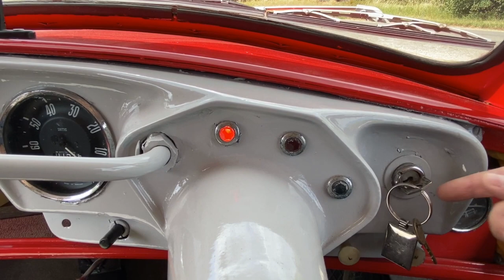IDRIVEACLASSIC reviews: 60s Bond Mini Car Mark G (micro car/mini car review)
Just in case you are hard of hearing like me, I've put the walk round/voice over section below!
As we look around this Bond Mini Car you’ll be in one of two camps: either oh this is hilarious and I definitely would or the only place for that car is in a museum!

But believe it or not, the Bond Mini Car wasn’t just a one hit wonder, Bond Mini car, operating under Sharps commercials limited, made a range of three wheel microcars between 1949 and 1966. It later became Bond Cars Limited in 1964.

The Bond Mini Car was created from a prototype built by Lawrence Bond who was an engineer from Preston - hence why the cars were made in Preston - and the car was designed to give people who needed a town car something they could comfortably do shorter journeys in of around 20 to 30 miles.

At the time of prototype which of course later evolved to become the Bond mini car type A, you had a cruising speed of 30mpg.

It was a courageous time to start a new car brand because after the war, Britain was very poor and buying a car especially when rations were still in full swing, wasn’t top of everyone’s list.

Interestingly it was one of the first cars to utilise fibreglass body panels and also used aluminium; a clever idea in post war, steel shortage stricken Britain.

You might think three wheels was a daft idea, however, it was actually a stroke of business genius because  at the time purchase taxes meant a three wheeler qualified for lower purchase tax rates and cheaper car insurance - which meant people who hadn’t been able to afford a car were suddenly able to enter the market. For reference, at the time of Bond Cars coming to market, the purchase tax on a new car was 55% and the purchase tax on a three wheeler was 25%.

Plus, a three wheeler, although a lot more agricultural than it’s 4 wheeled counterpart, was something which could, at the time, be driven on a motorcycle license. This was because of the three wheels, the low weight and a lack of reverse gear - although it was an optional extra through the addition of a dynastart unit in the later models.

Sadly the advantage of the taxing laws which helped Bond Cars rise to the top actually became the reason the company came to a close.

The heavy purchase taxes on cars started to lift in April 962 and were reduced to 45% before being reduced further in the November to 25% - which was the same as the three wheelers. This then meant that a Bond mini car was more expensive than a BMC Mini.

Due to this, sales nosedived from 1962 and the company closed in 1966 - which to me is a massive shame because although slightly bonkers and wonderfully impractical in our busy modern world - they provided a cheap motoring lifeline for many would be motorists and helped give a means of transport to many who would’ve otherwise had to struggle on without.

Although the Mark F Bond mini car was the most popular of the Bond cars, the Mark G came about from change within the industry. 1959 saw the launch of several smaller cars including the iconic BMC Mini and the Bond car team went back to the drawing board to deliver a car which would better serve the buying audience and compete a little better with newer cars to market.

Although it didn’t look too different from the Mark F, but you can spot the difference with the grille detailing if you’re passing one at a show, the Mark G offered things which had been overlooked in the design for the Mark F.

The engine was the new Villiers 246cc engine which offered a top speed of 55 miles per hour and an impressive 60 miles per gallon economy, the rear suspension
Moved on enormously with the trailing arms, coil springs and hydraulic shock absorbers and despite not needing much to stop such a light car, the brakes were reconsidered and sported a new Lockheed hydraulic system.

And in fact, if you think this engine seems too tiny for a car of this size, it’s worth noting that the Mark E which came before this only had the 197cc Villiers engine. So for the Mini Car fan, the new engine was great because it still achieved the same MPG but with a little bit of extra speed for good measure.

In addition to the changes under the bonnet, the headroom on the saloon was rejigged to make carrying adults in the back a possibility and until this point, wind down door windows weren’t even a thing!

Amazingly, this isn’t actually as small as you think it is from the pictures and the video and it has a length of 11 foot; although a lot of that is wasted within the engine bay!

The width is 4ft and no matter which model you went for, it had a kerb weight of 672lb or if you’re abroad, 305 kilograms.

The top speed was 55 miles per hour, but honestly, 40 is terrifying enough as you’ll see on our test drive. The average fuel consumption on one of these was around 60 miles per gallon.